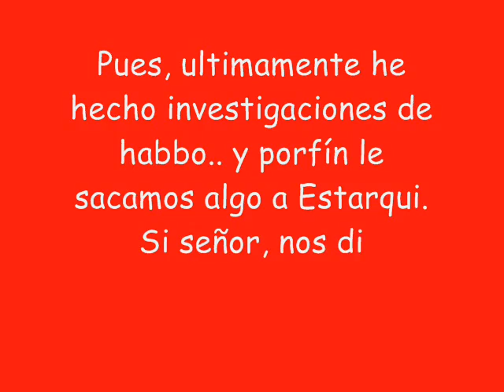La verdad de habbo :O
Ya se, la voz de ardilla...